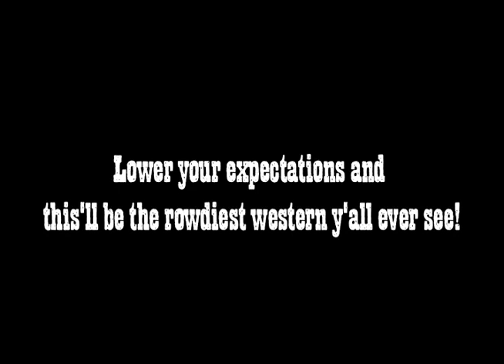.22 Tim Trailer (Official)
Y'all better bring an extra set of trousers...